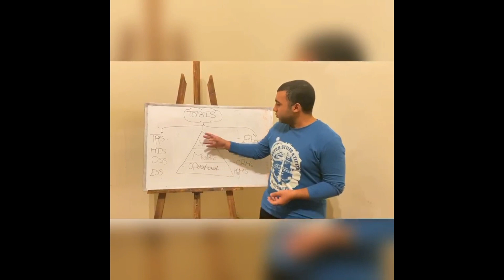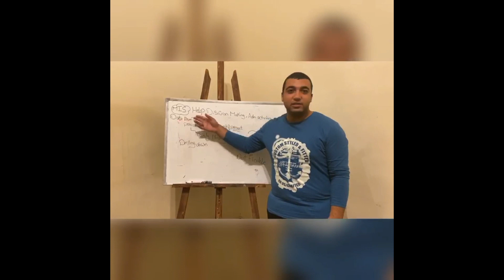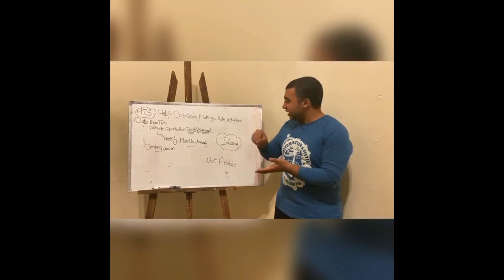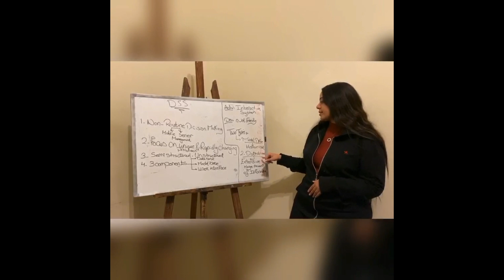L _MIS FIELDS_ 12224